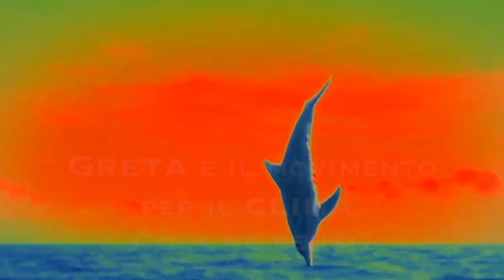LEONARDO CAFFO per L'ARTE È UN DELFINO – Intervista completa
Leonardo Caffo è filosofo, curatore, scrittore.
Professore alla NABA Nuova Accademia di Belle Arti a Milano dove insegna Studi Curatoriali, Fenomenologia delle Arti Visive (nel corso internazionale) e Teorie del Design. Insegna Ontologia (Filosofia Teoretica) nel Dipartimento di Architettura e Design al Politecnico di Torino. Occasionalmente insegna anche Scrittura non-creativa alla Scuola Holden di Torino e Teorie del Design al Made Program di Siracusa dove è tra i membri della facoltà.
Curatore e fondatore di Waiting Posthuman Studio, direttore artistico del programma e delle mostre dello spazio Walden Milano di cui è co-fondatore con la Contesti S.R.L, ha curato decine di mostre, festival, public program e progetti di design per istituzioni quali il Museo di Storia Naturale di Trieste, Palazzo Manin a Udine, la Triennale di Milano, il Mildura Contemporary Institute of Arts in Australia, il Comprensorio del Castello Maniace di Siracusa, il Museo d’Arte Contemporanea Castello di Rivoli a Torino, Via-Farini, il Salone Internazionale del Mobile di Milano, il comune di Volterra, la Collezione Maramotti (Max Mara) a Reggio Emilia, l’Art House in Albania, la Cavallerizza Reale di Torino, l’Ortigia Sound System per cui ha concepito Ortigia Sound Talk.
Collaboratore fisso del Corriere della Sera, scrive o ha scritto regolarmente per L’Espresso, La Lettura, Domus, Cartography, il Manifesto, Linus e Flash Art International; tra i suoi numerosi libri si segnalano La possibilità di cambiare (Mimesis, 2012), Margini dell’umanità (Mimesis, 2014), A come Animale (Bompiani 2015), An Art for the Other (Lantern, 2015), La vita di ogni giorno (Einaudi, 2016), Fragile Umanità (Einaudi, 2017), Costruire futuri (Bompiani, 2018), Vegan (Einaudi, 2018). La sua teoria riguardo il postumano contemporaneo sono state discusse nella letteratura specialistica e nella stampa internazionale.